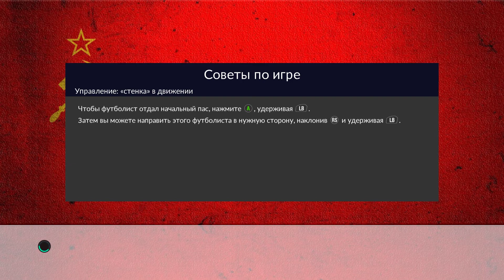eFootball PES 2021 Season Update ⚽ Карьера за Динамо Киев #8